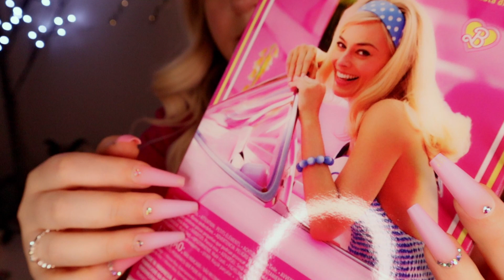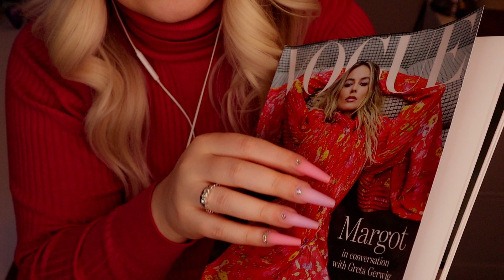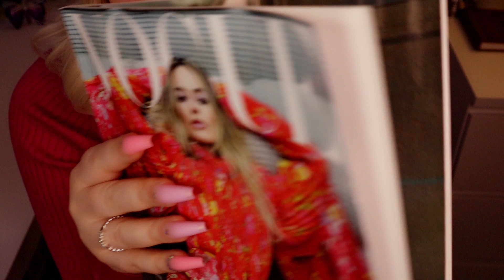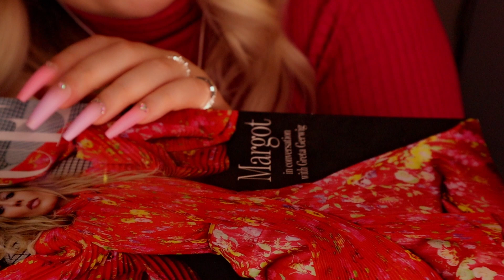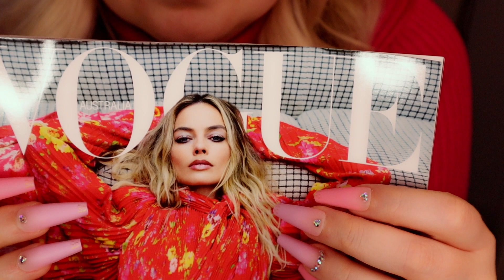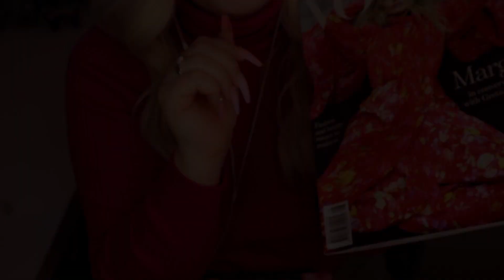ASMR Tapping with Long Nails 🎀 Pink Triggers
Hi Everybody!💖